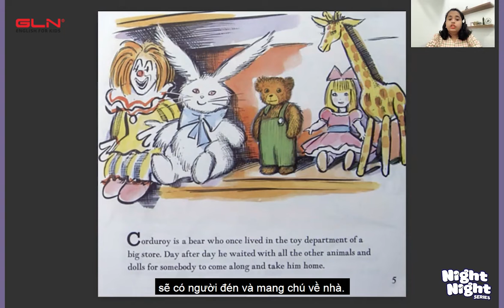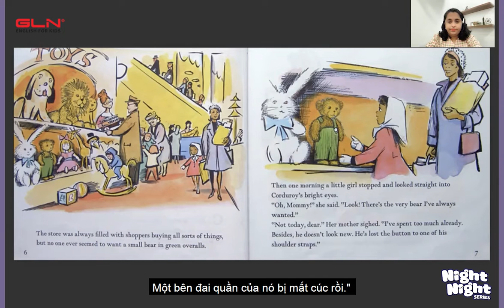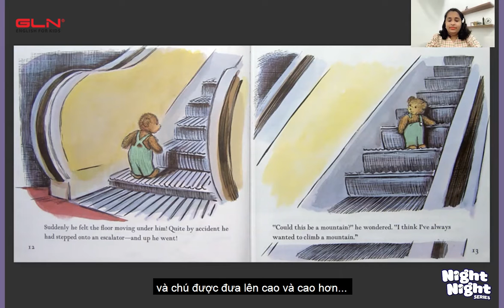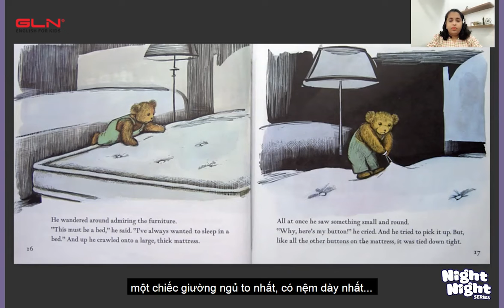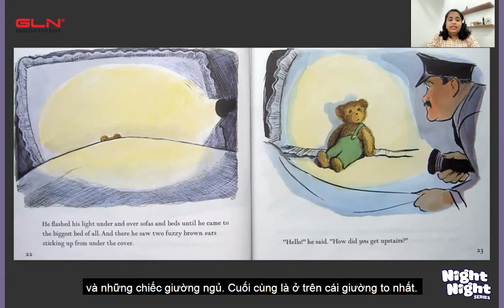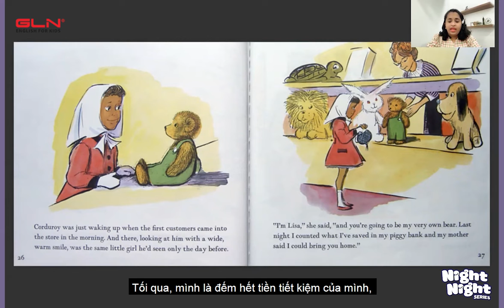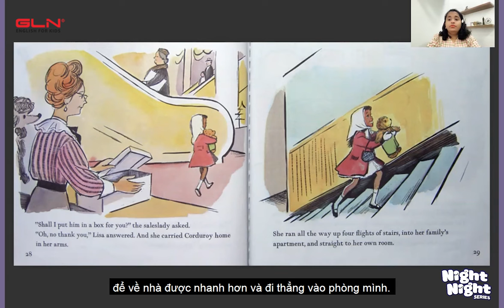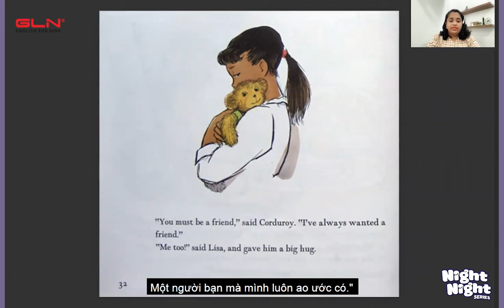Night Night Stories Ep 7: Corduroy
𝑵𝒊𝒈𝒉𝒕 𝑵𝒊𝒈𝒉𝒕 𝑺𝒆𝒓𝒊𝒆𝒔: 𝑻𝒂̣̆𝒏𝒈 𝑪𝒐𝒏 𝑮𝒊𝒂̂́𝒄 𝑴𝒐̛ 𝑪𝒐̂̉ 𝑻𝒊́𝒄𝒉

✨Xin chào ba mẹ và các con, với mong muốn cùng con phát triển Anh ngữ một cách tự nhiên, GLN English For Kids cho ra mắt Night Night Series - loạt video Đọc truyện cho bé vào mỗi tối thứ 6 hàng tuần.
Corduroy là một chú gấu bông ở trong gian hàng đồ chơi của một cửa hàng lớn. Ngày qua ngày, chú cùng với các bạn búp bê khác chờ đợi sẽ có người đến và mang chú về nhà. Thế nhưng rất nhiều ngày trôi qua, rất nhiều người bạn khác của Corduroy đã tìm được ngôi nhà mới thì chú gấu bông có quần yếm màu xanh là cậu vẫn đang cô đơn.
✨Một ngày nọ, có một cô bé đã rất muốn có Corduroy nhưng bị mẹ từ chối vì chú bị mất một chiếc cúc bên đai quần. Corduroy vô cùng buồn bã và tự hứa sẽ tìm lại chiếc cúc của mình. Chú đã trải qua một cuộc hành trình tìm chiếc cúc áo nhiều nguy hiểm trong đêm. Liệu Corduroy có tìm được chiếc cúc áo không? Liệu chú có tìm thấy một mái nhà và một người bạn thực sự yêu thương mình hay không? Các bé hãy khám phá trong cuốn sách tranh Corduroy nhé.
✨Thông qua một câu chuyện gần gũi nhẹ nhàng tác giả đã mang đến một thông điệp đầy nhân văn với nhiều cảm xúc: Hãy yêu quý những người bạn xung quanh mình cho dù người đó có những khiếm khuyết, xấu xí. Hãy giúp bạn hoàn thiện bản thân thay vì để mặc họ cô đơn.
Ba mẹ cùng con hãy cùng lắng lại, cùng nghe chuyện qua giọng kể truyền cảm của cô Paru nhé!
🏠GLN: Tầng 1 và Tầng 12, Tòa nhà Handico Phạm Hùng, Mễ Trì, Từ Liêm, Hà Nội
🏠GLN: Tầng 1 & 8, Tòa nhà Coalimex 33 Tràng Thi, Hoàn Kiếm, Hà Nội